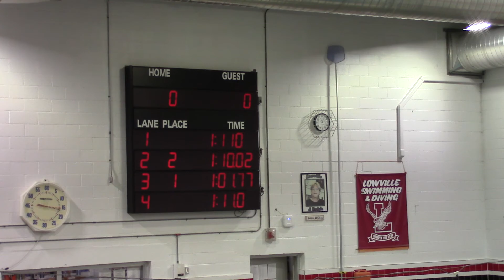Sarah Wilder 2017 100 Fly SCY 9-23-17 Frontier League Invitational -- 1st POOL RECORD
Sarah Wilder, age 17, competing in the 100 Butterfly Event SCY at the 2017 Frontier League Invitational at Lowville Academy in Lowville, NY.  Sarah represents Copenhagen Central School under the guidance of Coach Marcia Kenealy and Assistant Coach Noelle Haney with the Lowville Varsity Swim Team.  The event was held on Saturday, September 23, 2017. Sarah's broke the 100 Butterfly Record at Lowville Academy with a final time of 1:01.77. Congratulations, Sarah, WE ARE SO PROUD OF YOU!